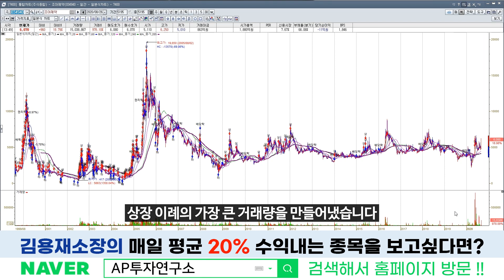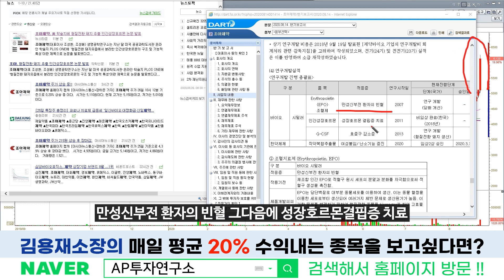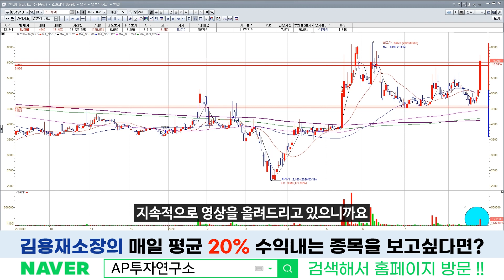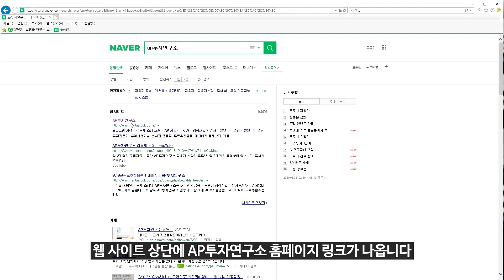조아제약(034940) - 美 학술지에 형질환돼지 추출 인간성장 호르몬 논문발표